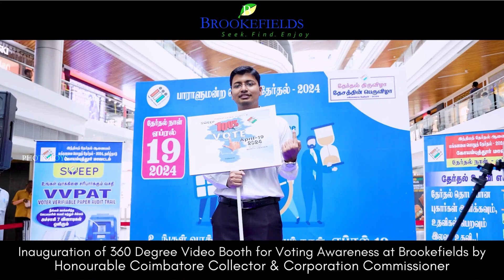Voting awareness program held at Brookefields organised by Election Commission of India on Mar30th.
A small glimpse of last weekend's Voting awareness program held at Brookefields organised by Election Commission of India -  Coimbatore Team.